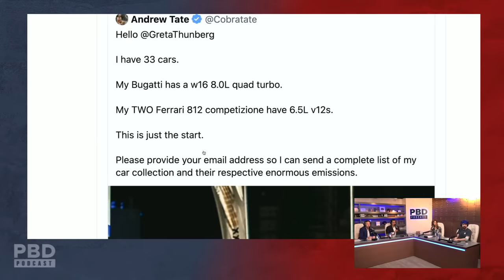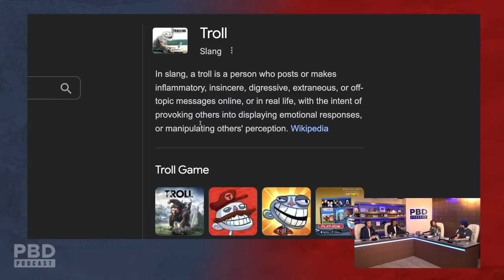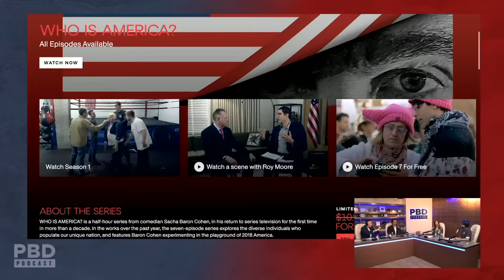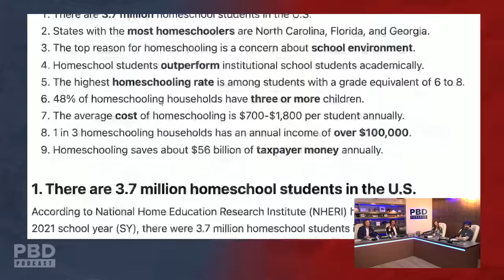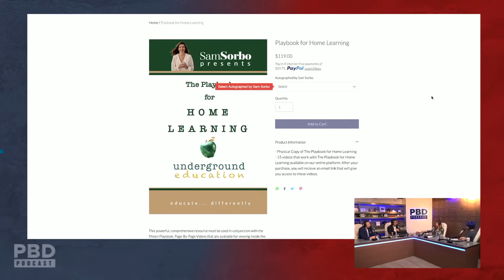Sam Sorbo & Destiny | PBD Podcast | Ep. 220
PBD Podcast Episode 220. In this episode, Patrick Bet-David is joined by Sam Sorbo, Destiny and Adam Sosnick.

Check out Sam Sorbo's Playbook for Home Learning & Underground Education Academy.
Sam's new movie Left Behind: Rise of the Antichrist is in theatres on January 26th
Join Sam and Kevin Sorbo for the "Follow the Light: In the Footsteps of Jesus" Israel Trip in May

0:00 - Start
7:39 - Destiny on paying taxes
13:08 - Are trolls good for society?
27:28 - Who has thicker skin, democrats or republicans?
42:28 - Is college worth it?
57:21 - Should every parent homeschool?
1:51:02 - Why do schools ‘parent children’?